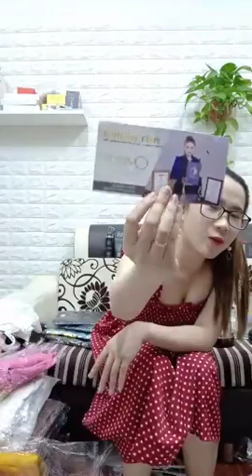Mua thanh lý máy in , Máy photocopy , Laptop , Máy tinh Cũ hỏng , Mua thanh lý tivi ,